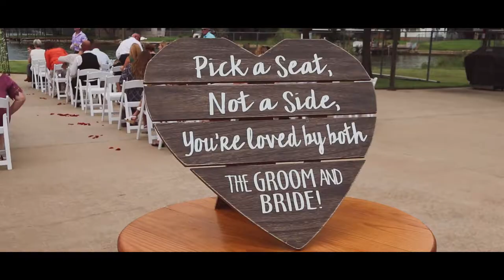Wylie Wedding Ceremony & Vows